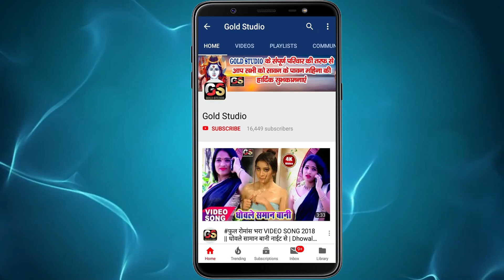नचनिया के कनिया भतार बनवले बाड़ || Pintu Lal Yadav || Nachaniya Ke Kaniya Bhatar Banawale Bada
Title :-नचनिया के कनिया भतार बनवले बाड़
Song :-Nachaniya Ke Kaniya Bhatar Banawale Bada
Singer :-Pintu Lal Yadav
Lyrics :-Sipul Singh
Music Director : -Abhishek Gupta 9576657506
Recording :-Mahadev Studio
Video Director :-